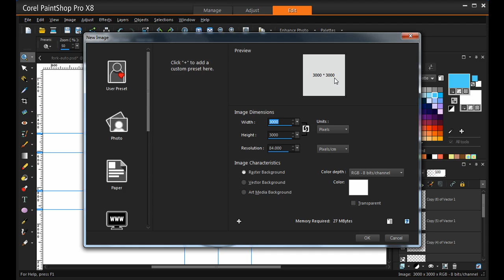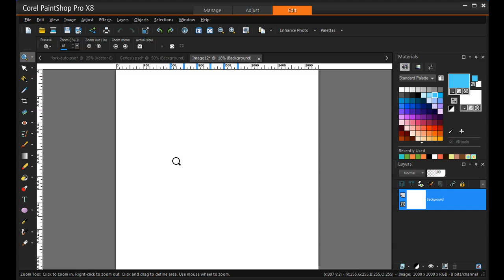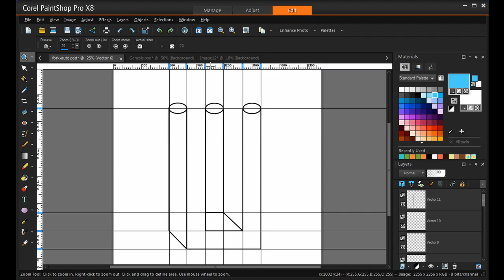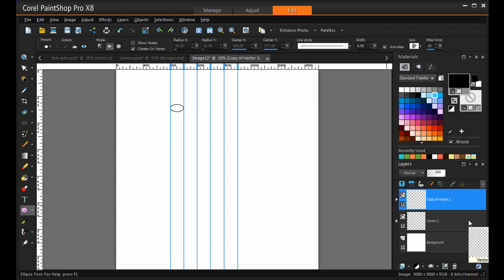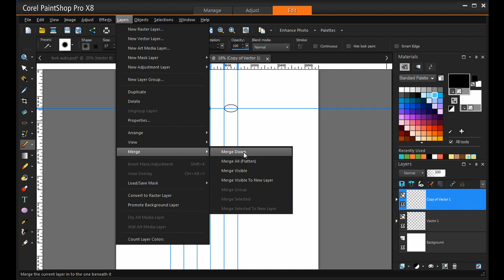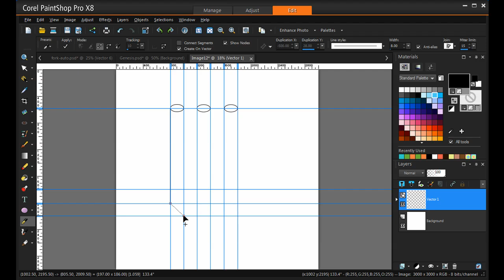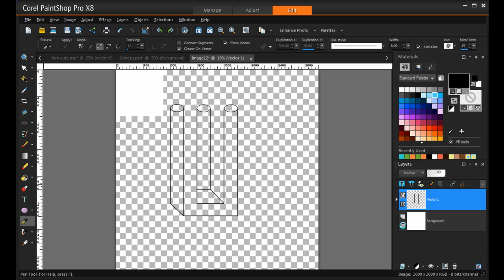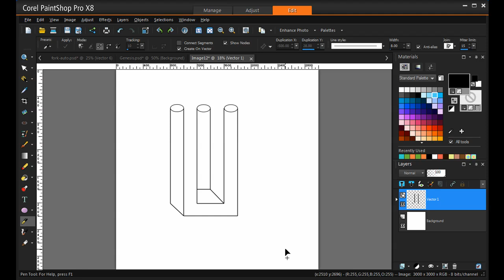Devils Fork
How to draw the Devils Fork, also known as the Devils Tuning Fork, with the Vector tools in PaintShop Pro.  The same procedure can be used with any program that includes vectors and that includes Adobe Illustrator and Inkscape (a free vector program).